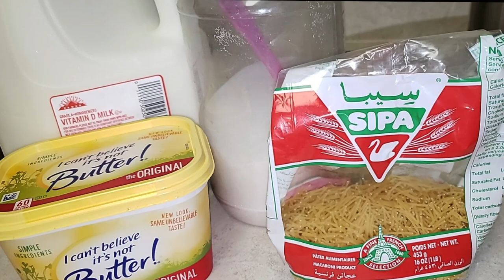How to make Doodh ki Seviyan (milk Versaille) /Delicious and easy Desert Recipe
This is a really EASY and DELICIOUS Pakistani desert! Written recipe below and  step-by-step video!

Ingredients

- 1/2 cup Seviyan (Vermicelli)
- 1/3 tsp Ilaayachee (Cardamom) powder
- 3 cups of whole milk
- 1/3 cup of sugar
- 2 tbsp margarine
- Almonds and/or Pistachios (optional)

Step 1. Melt Margarine on medium/low heat

Step 2. Add Seviyan (Vermicelli) into the butter and mix constantly until it is a golden/brown color on medium/low heat (be careful that it doesn't burn)

Step 3. Add 3 cups of Milk when it is golden/brown color

Step 4. Add 1/3 of Ilaache (Cardamom) Powder
              Add1/3 cup of Sugar
              Add chopped Almonds and/or Pistachios (Optional)

Step 5. Stir the Milk and stir constantly to bring to boil

Step 6. Once boiled, turn down the heat for the Milk to simmer

Step 7.  Keep stirring until the Milk thickens and the Seviyan are cooked.
              (Also check the sugar and adjust to how much you like)

Step 8. Garnish with Almonds and/or Pistachios (Optional)

It is ready to serve!

Serving size: about 4 people (depends on how much is given)

This desert could be eaten warm or cold!

Instagram/ Ticktock: I Love Yummy Foodies